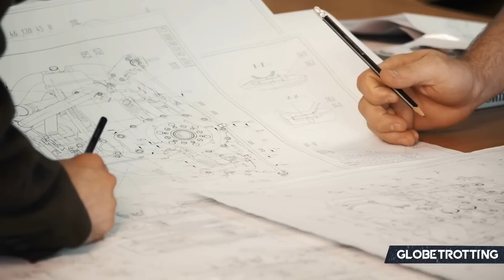Boeing’s Scrapped 787 Dreamliner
Boeing's 787 Dreamliner initially came with four variants. However, it only launched with an eventual three. So what happened to the other variant that has seemingly been forgotten? Today, we explore the 787-3, including what it was, where it attracted fundamental interest and how the future of Boeing's aircraft portfolio could see the 787-3 be an essential launchpad for success.

- British Airways Youtube Channel

Video written by Nate Hiromoto